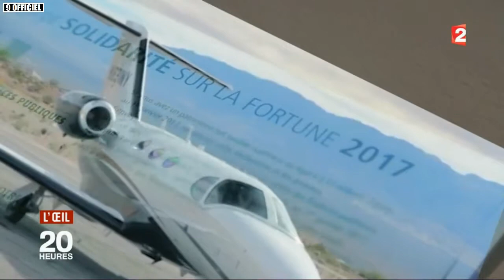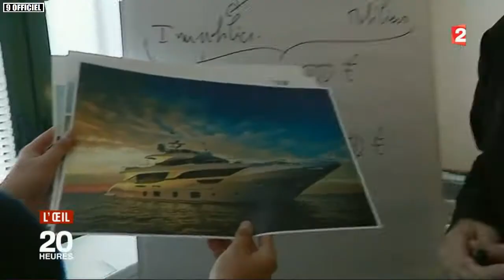ISF (Impôt de Solidarité sur la Fortune) : la réforme MACRON / JT du mercredi 27 septembre 2017